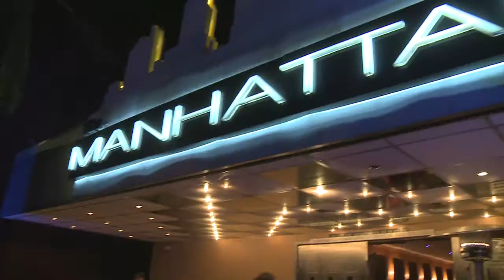Party at Manhattans with Clifton Shores and Quintessential Investments